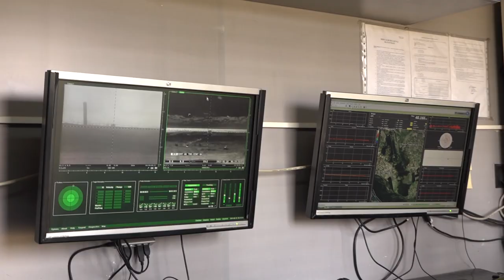Pripreme raketaša Vojske Srbije za gađanje na poligonu Šabla, potporučnik Milica Stojković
Pripreme raketnih jedinica Vojske Srbije na poligonu „Šabla“ u Republici Bugarskoj sve su intenzivnije kako se dan gađanja približava.

U okviru zajedničkog gađanja „Šabla 2019“ vrši se i verifikaciono ispitivanje raketa sistema KUB i NEVA, a za potrebe ispitivanja balističkih parametara leta raketa na posebno odabranim uzorcima angažovan je i 3D radar Tehničkog operativnog centra. Komandir posade 3D radara potporučnik Milica Stojković ističe da je zadatak tima koji predvodi merenje balističkih karakteristika projektila, kao i kontrola rada sistema i posade na sistemima.